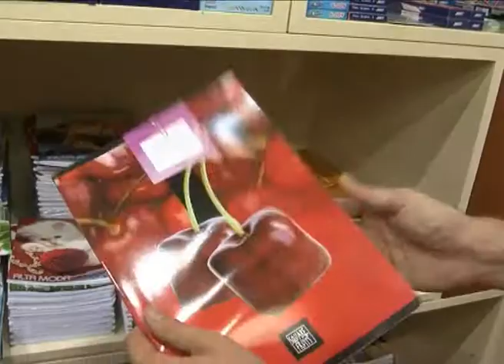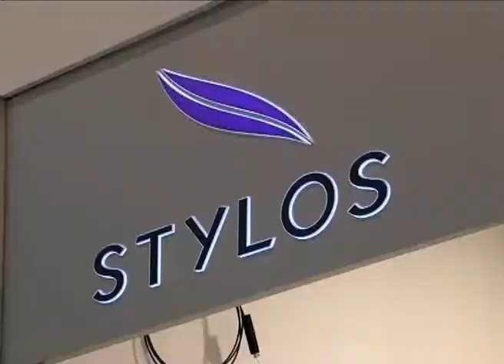Stylos KG Plaza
Velika akcija na kompletan školski program od 25.08.Do kraja avgusta određeni modeli Samsonite kofera na popustu do 30%!